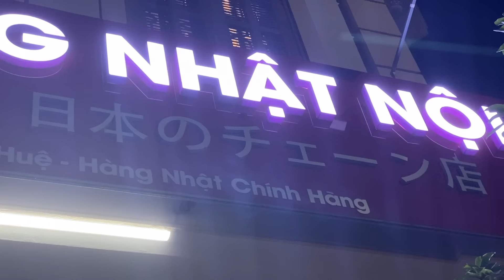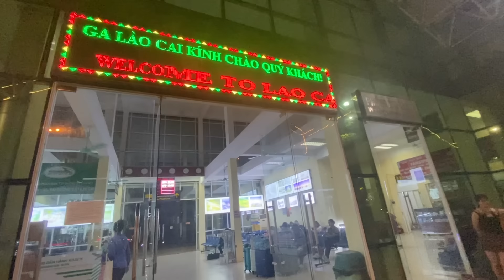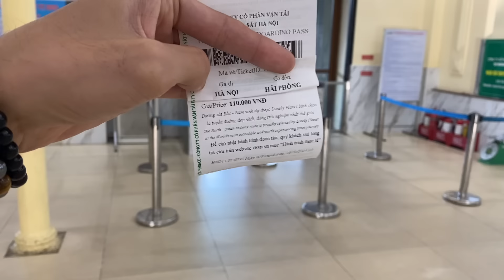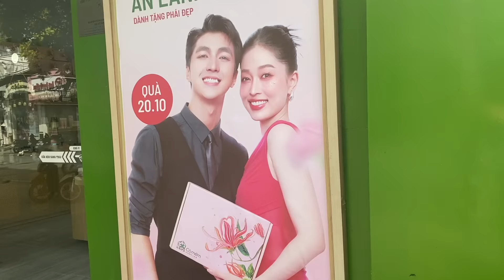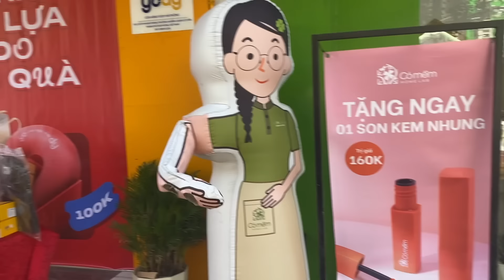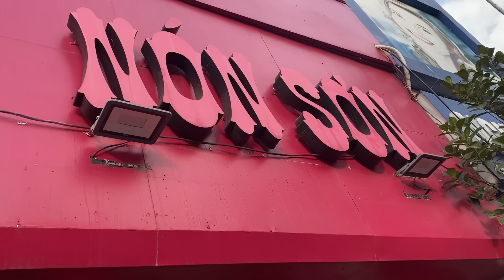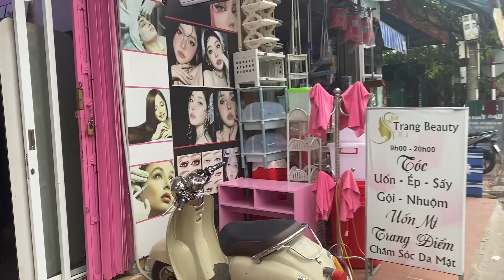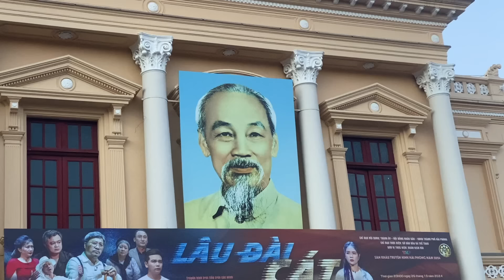【ベトナム】ハイフォン最強動画【安宿情報あり】ラオカイ→ハイフォン鉄道移動